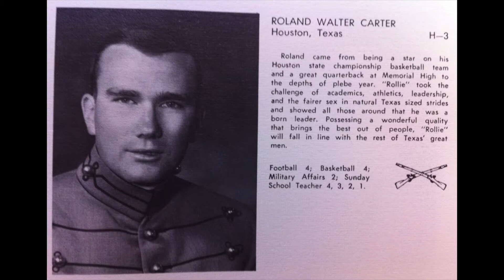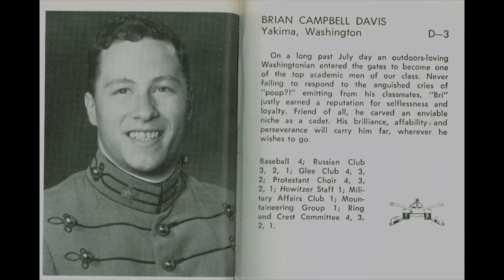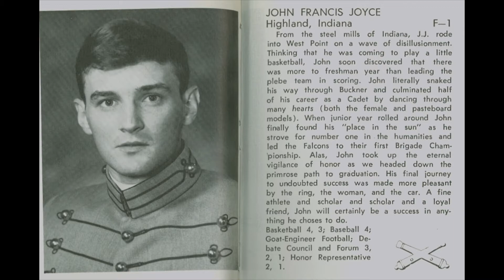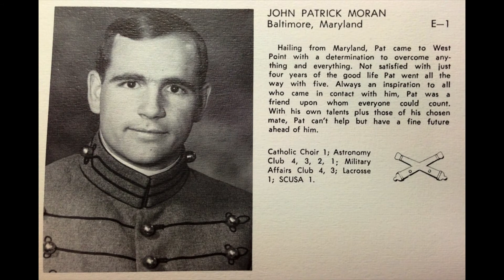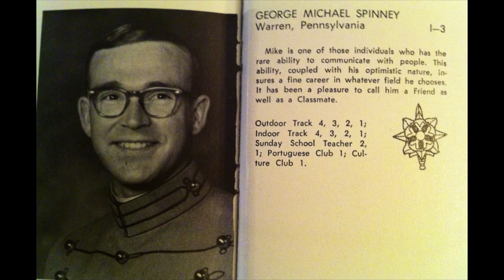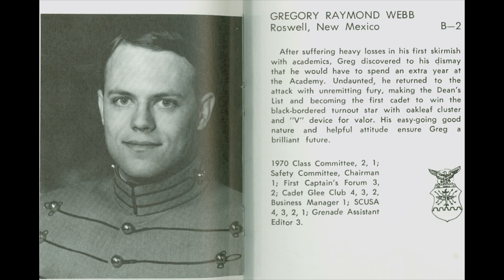Reunion Departed 2 HD 1080p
USMA Class of 1970 Departed Classmates - for 45th Reunion